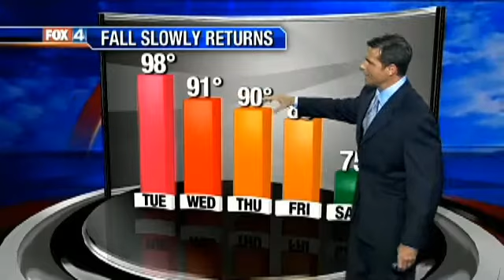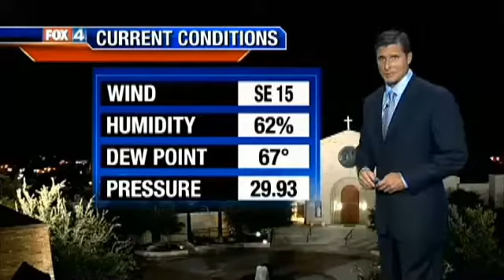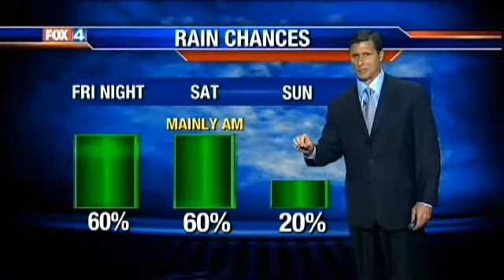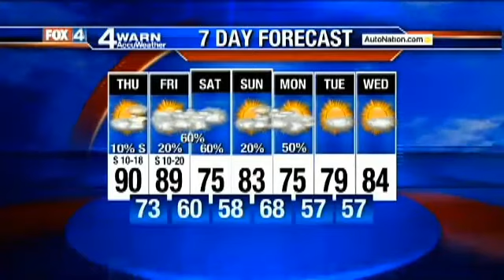Dan Henry's 9pm Weather forecast 10-8-14